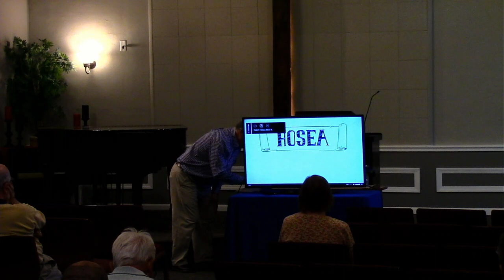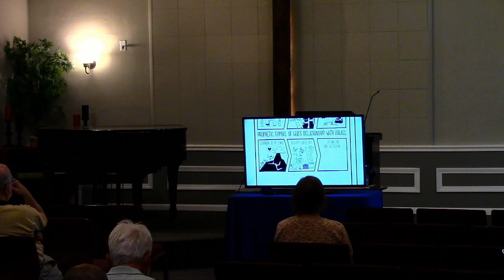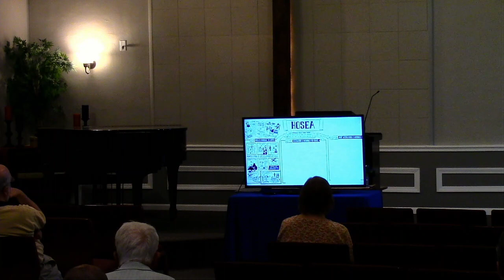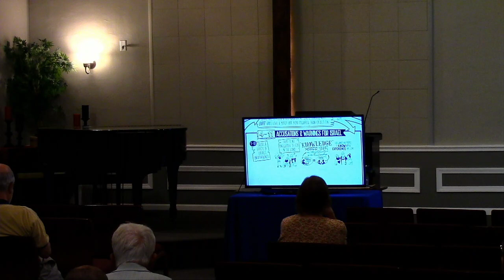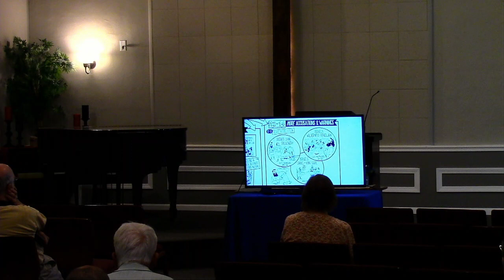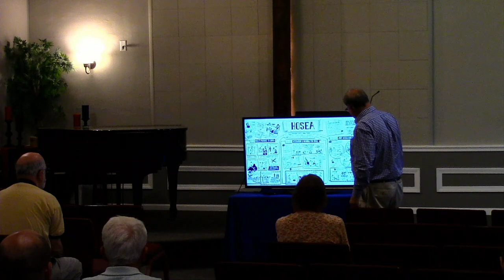Wednesday Evening Service 8/17/22